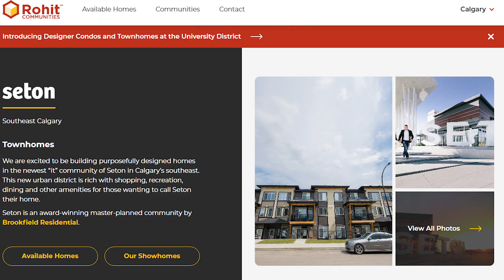Một chút về Pre-con / Nhà dự án tại Calgary, Alberta